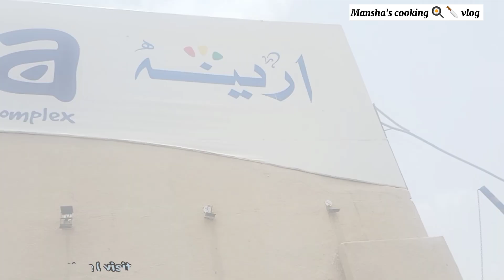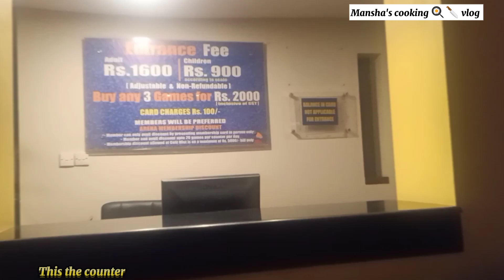Arena tour|| Arena Karachi Pakistan tour with mansha's cooking 🍳🔪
Karachi Pakistan tour
Arena Karachi Pakistan tour
Arena play area
Arena ice skating
Arena Brunswick bowling 🎳
Arena Buffy system for food